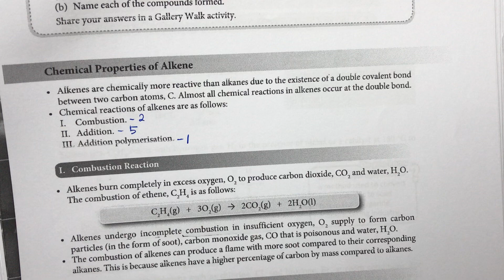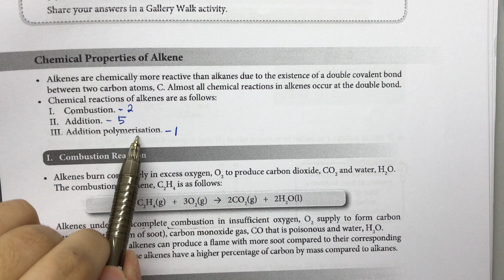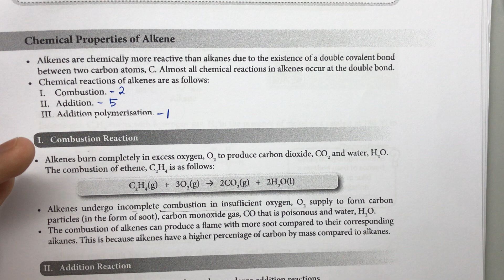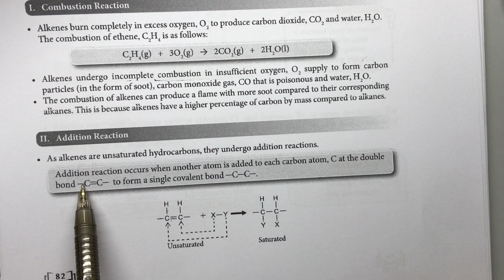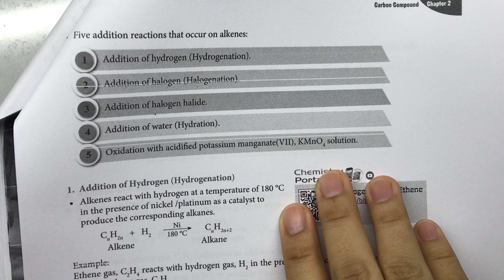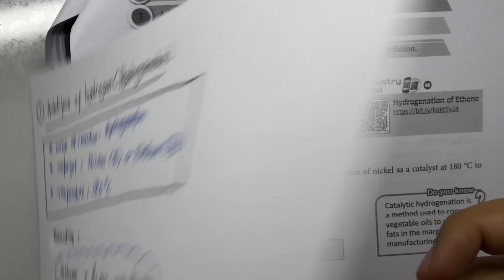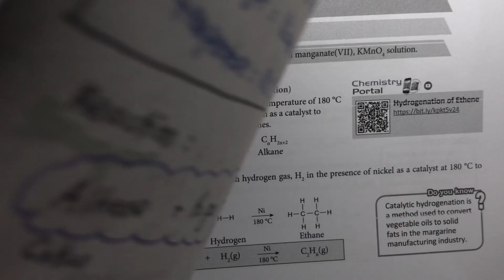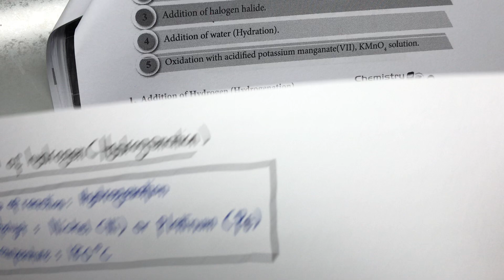FORM 5 CHAPTER 2 (2.3: CHEMICAL PROPERTIES (ALKENES)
Topic: Carbon Compound🧪

▶️2.3: CHEMICAL PROPERTIES (ALKENES)

📚LEARNING OUTCOMES:
Students should be able to:
☑️describe the chemical properties of alkenes

*ERROR- Please do correction on page 83- at the upper part, on the list of addition reactions, please correct the 3rd reaction of addition reactions;
Addition of halogen halide❌, so change to addition of hydrogen halide✅

*ERROR MINUTE 8.19: CORRECTION: We used halogen (solution),not halogen gas. Example: Bromine water, not bromine gas.